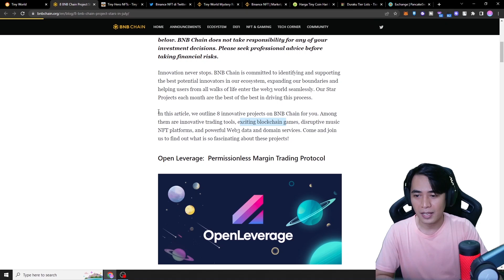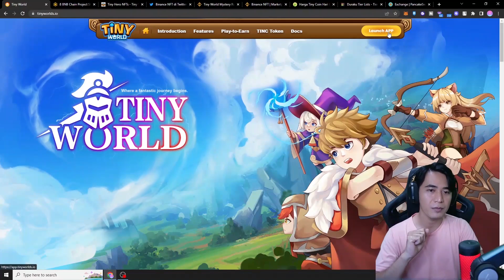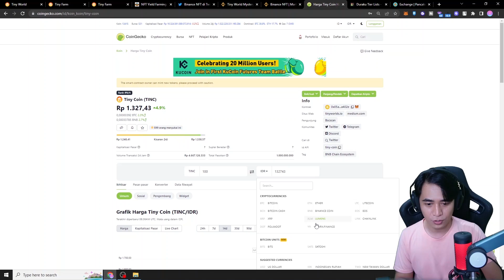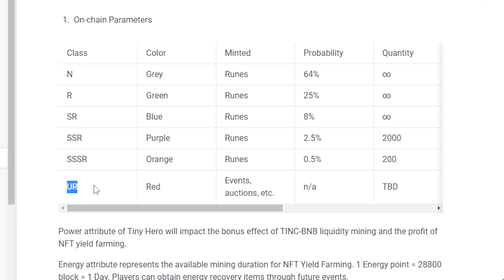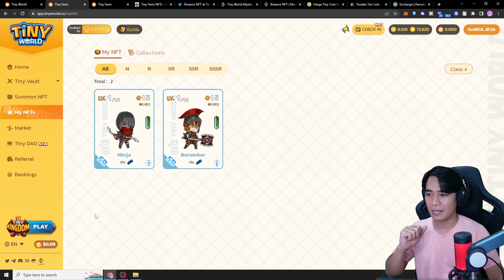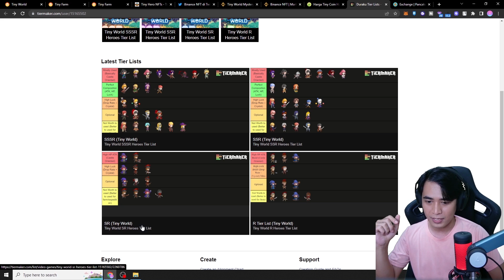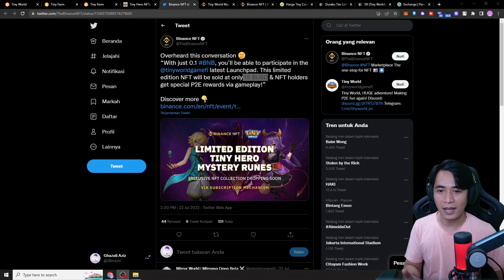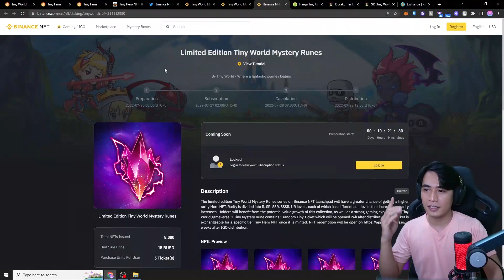GAME NFT GRATIS TINY WORLD NFT GAME - 1 HERO FREE BISA DAPAT DROP UNTUK DIJUAL LOOH !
Game NFT Tiny World NFT adalah game idle yang ngasi kita 1 hero buat kita coba, hero ini bukan nft tapi bisa ngasi kita drop yang bisa kita jual di market ingame. Untuk detail nya bisa tonton videonya sampai akhir yahh !!